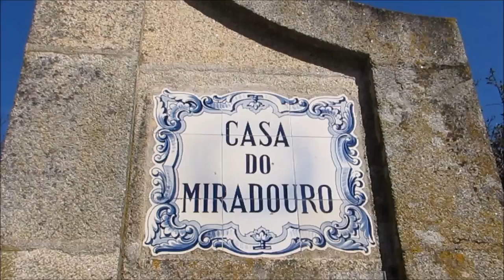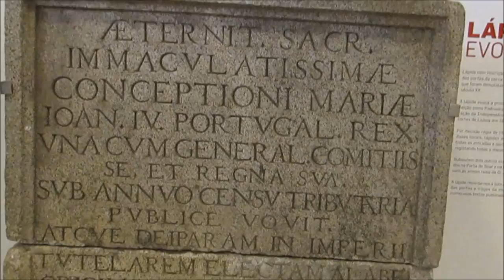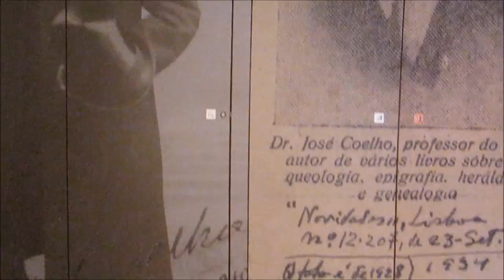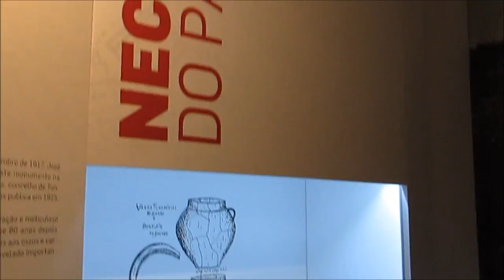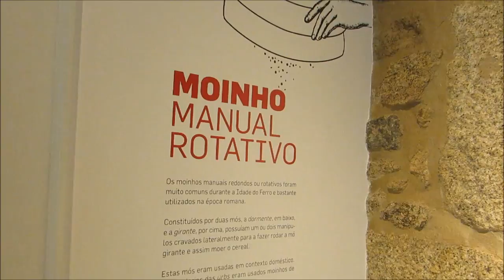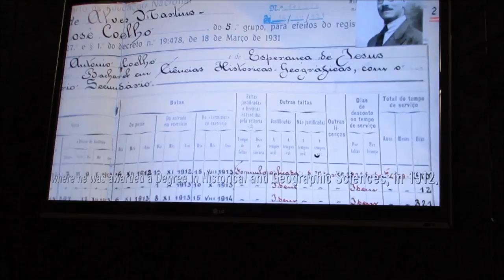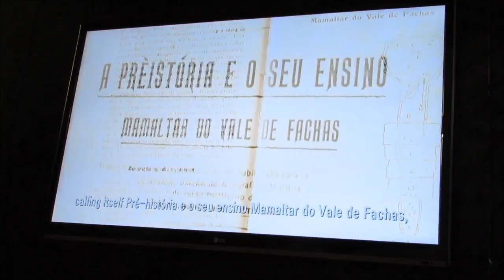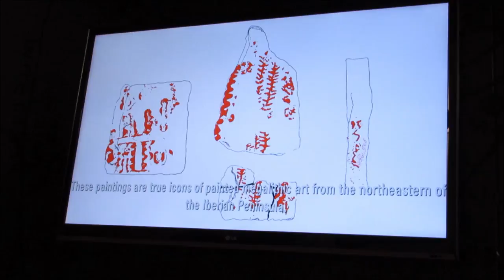Casa do Miradouro - Achados Arqueológicos com filme no final - Minha vida em Portugal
Hoje fui na Casa do Miradouro e até me emocionei com a história de José Coelho.
Se vocês gostam de história e arqueologia, vão gostar deste vídeo!
Bjns e obrigada por prestigiar o canal! Não esqueça do like!